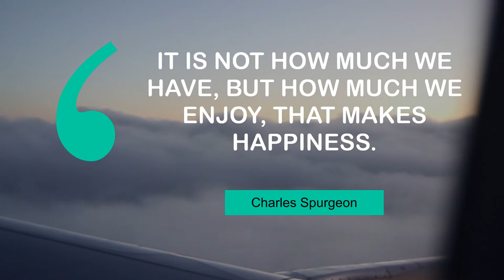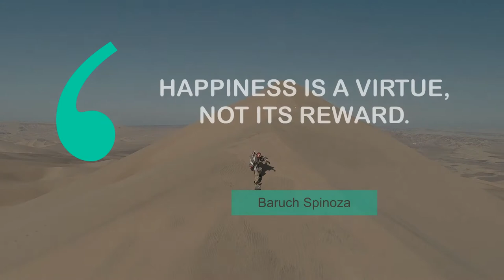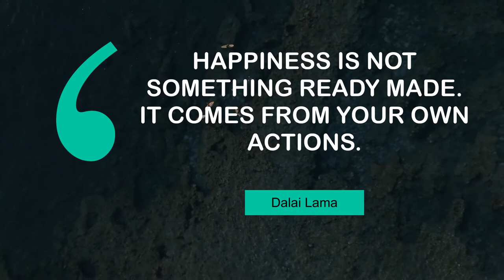Superb Quotes on Happiness | @MyMotivationMantra | Daily Motivation Dose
Popular quotes on Happiness | Your Daily Motivational Mantra

00:00 Be happy for this moment. This moment is your life. - Omar Khayyam
00:25 It is not how much we have, but how much we enjoy, that makes happiness. - Charles Spurgeon
00:43 Happiness is a direction, not a place. - Sydney J. Harris
01:01 Some cause happiness wherever they go; others whenever they go. - Oscar Wilde
01:18 There is only one happiness in this life, to love and be loved. - George Sand
01:36 Happiness often sneaks in through a door you didn't know you left open. - John Barrymore
01:54 Happiness is a virtue, not its reward. - Baruch Spinoza
02:12 Happiness is not something ready made. It comes from your own actions. - Dalai Lama

1 - Peninsula
2 - Flying through the clouds
3 - Positano in Italy
4 - Cableway and forest in the mountains
5 - A coastline village
6 - Roundabout in Mexico City
7 - Sandboarding in desert
8 - Surfers hanging out